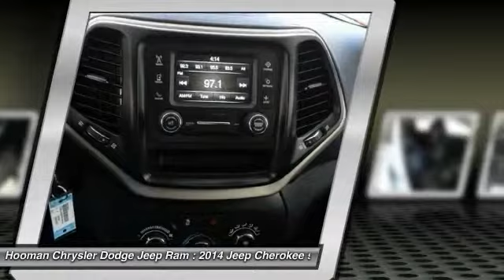2014 Jeep Cherokee INGLEWOOD,LOS ANGELES,LONG BEACH,TORRANCE,SANTA MONICA PRC0051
2014 Jeep Cherokee FWD 4dr Sport

HOOMAN CHRYSLER DODGE JEEP RAM PROUDLY SERVING INGLEWOOD, LOS ANGELES, LONG BEACH, TORRANCE, SANTA MONICA, AND SURROUNDING SOUTHERN CALIFORNIA LOCATIONS. When you buy this 2014 Jeep Cherokee Sport at Hooman Chrysler Dodge Jeep Ram you will receive FREE LIFETIME VIP Benefits: FREE LIFETIME OIL CHANGES, FREE CAR WASHES when Serviced with our Award Wining Service Department, FREE FLAT TIRE REPAIRS and FREE LOANER VEHICLE!!! ONLY 9,438 Miles makes this Bright White SUV a True Stand- out! Enjoy Comfort at every turn with Power Windows, Power Door Locks, Remote Keyless Entry, 6- Way Adjustable Front Bucket Seats, Front Dual Zone Air Conditioning, Integrated Voice Command with Bluetooth Capability, Speed Control PLUS Overhead Sunglass Holder! This SUV boasts AM/FM, CD Player, USB Port in Media Center and 6 Speakers! Have peace of Mind as you drive since Carfax reports ONLY 1 Owner on this Jeep Grand Cherokee Sport... making this SUV a MUST SEE! THIS WHITE 2014 Jeep CHEROKEE IS EQUIPPED WITH A 4 Cylinder Engine 2.4 L/144, AUTOMATIC TRANSMISSION, AND RECEIVES AN ESTIMATED 22 City/31 Hwy MPG.